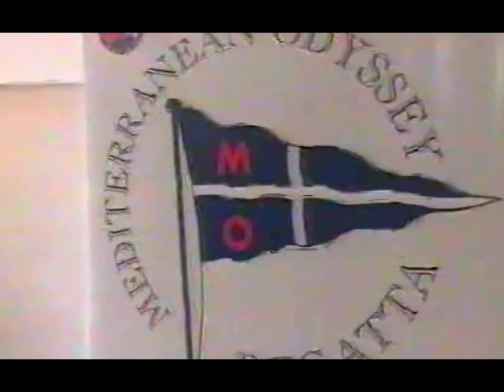SAVONA PRESENTAZ PALACARISA 2001